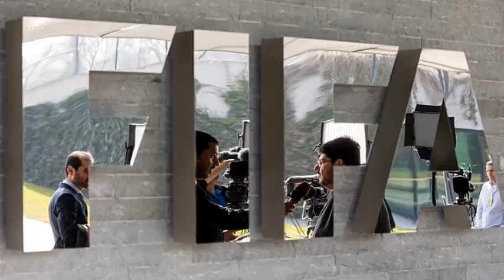Fifa officials arrested in Zurich after dawn raid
Swiss police have arrested a number of executives from football world governing body Fifa over US corruption charges, officials have told the BBC.
Police conducted the operation at a hotel in Zurich early on Wednesday.
The charges are said to include money laundering, racketeering and wire fraud over the last 20 years.
Fifa members are gathering in Zurich for their annual meeting on Friday, where incumbent President Sepp Blatter is seeking a fifth term.
According to the New York Times, the officials will be extradited to the US.
The paper reports that plain-clothed police officers took the room keys from the reception of Baur au Lac hotel, where the officials were staying, and headed upstairs to the guest room. It said the operation was carried out peacefully.
It is not yet clear who or how many individuals were involved, however, the AP news agency said up to six football officials were arrested.

Fifa executives arrested in US corruption investigation: live ...
Report: Multiple FIFA officials arrested in Zurich, extradited .
Swiss police arrests Fifa officials in Zurich - BBC News ...
FIFA officials, not Sepp Blatter, arrested on corruption ...
FIFA Officials Arrested on Corruption Charges; Face ...
BREAKING: Swiss police arrests Fifa... - BBC Hereford ...